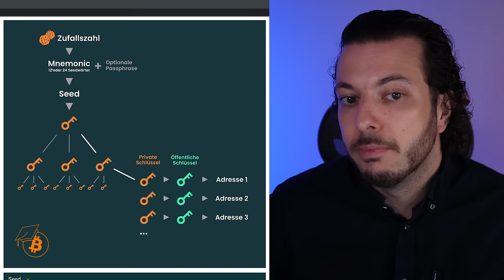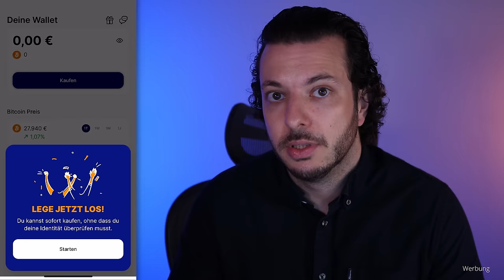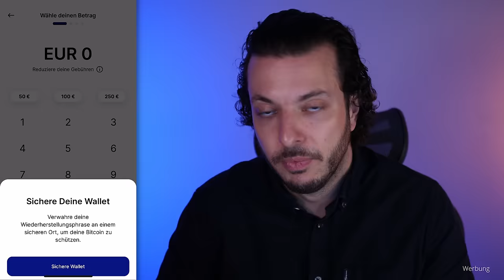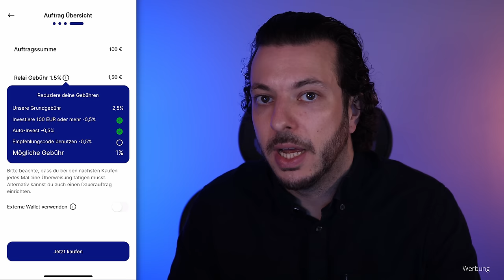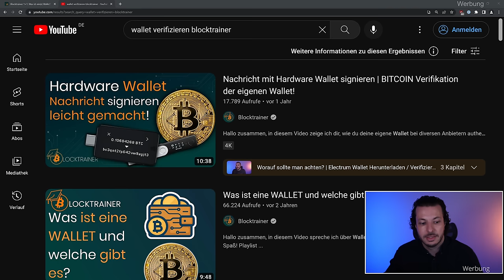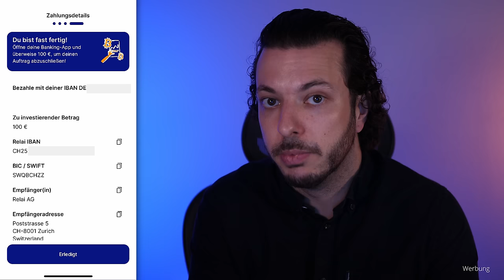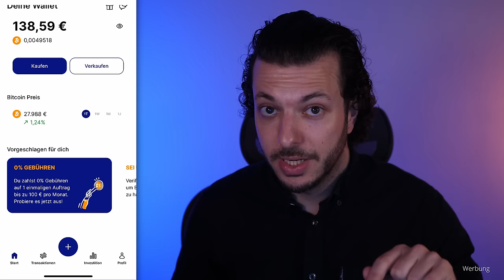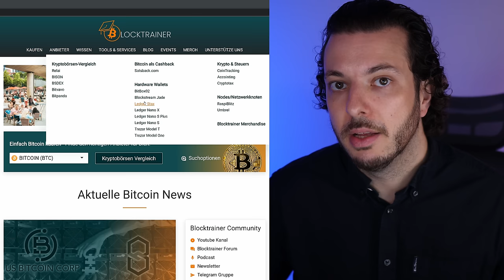Bitcoin kaufen 2023 - Anleitung & Tipps zur Relai App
Die ersten Bitcoin zu kaufen ist nicht schwer, ich zeige dir wie du in nur wenigen Schritten die Relai App einrichtest und was du dabei beachten musst!

▬▬▬ Links! (Werbung) ▬▬▬▬▬▬▬▬▬▬
🔥 Bitcoin Sparplan von Relai!
🤩 Spare Gebühren mit dem Code: BLOCKTRAINER

🔨Sichere deine 24 Wörter mit einem Stahlwallet!

▬▬▬ Timestamps ▬▬▬▬▬▬▬▬▬▬▬▬▬▬▬
00:00 – Wallet und Seed Phrase
02:50 – Relai App Ersteinrichtung
04:25 – Seed Phrase sichern
05:44 – Funktionen der Relai App
06:51 – Geld einzahlen
07:33 – Wann Bitcoin kaufen?
09:06 – Sparplan einrichten
10:20 – Gebühren sparen
11:05 – Externe Wallet verwenden
16:43 – Weitere Blocktrainer Inhalte